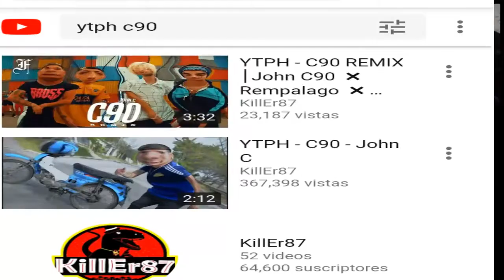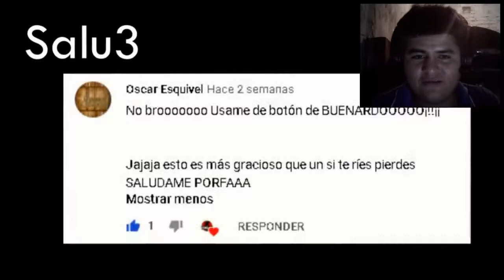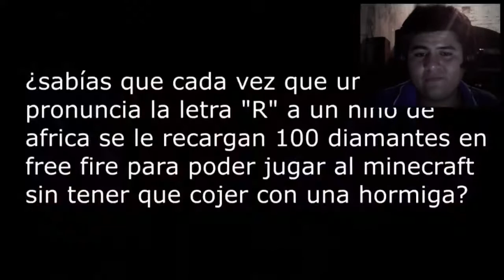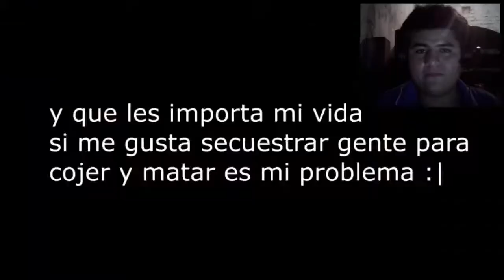YTPH - C90 REMIX │John C90 ❌ Rempalago ❌ Negro Piseta ❌ Bhavi vegetta| Video Reacción